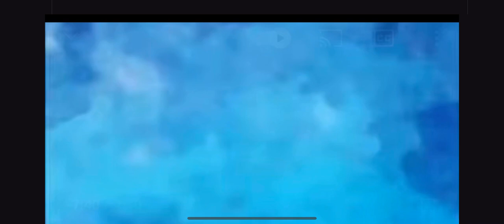COOK WITH US/SIBLANG TAG PT.2 | Ka'Lea Stokes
Since this was requested a lot, my siblings and I decided to do another sibling tag and cook spaghetti at the same time. It was very funny and enjoyable to do. Turn on the bell button to get notified when I post a new video.

Pintrest KALEA
That’s all I have... I know I’m lame